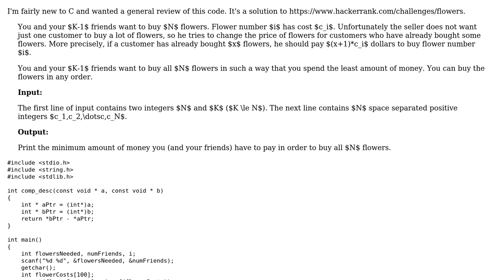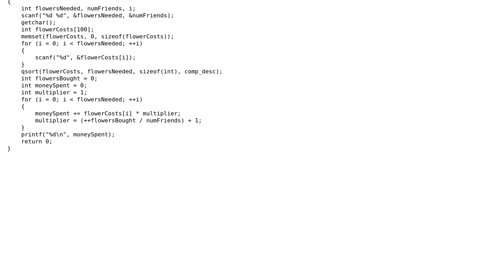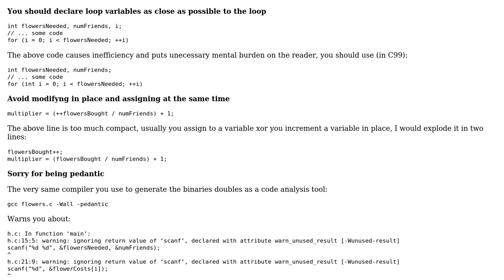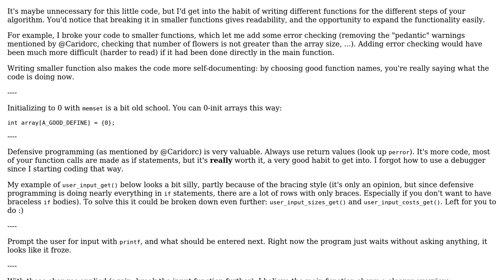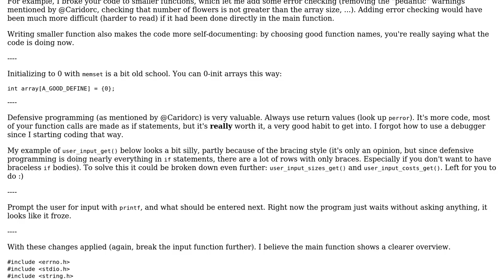Code Review: HackerRank "Flowers" challenge (3 Solutions!!)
Code Review: HackerRank "Flowers" challenge

With thanks & praise to God, and with thanks to the many people who have made this project possible! | Content (except music & images) licensed under CC BY-SA | Music | Images & others | With thanks to user reggaeguitar user janos user Gauthier user Gareth Rees user Caridorc and the Stack Exchange Network Trademarks are property of their respective owners. You are responsible for your own actions.